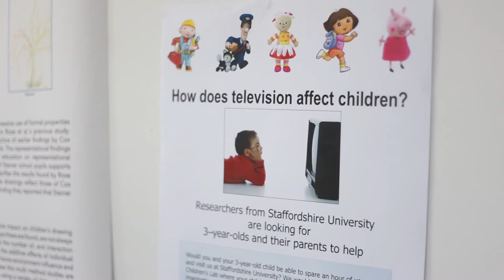Karen Rodham MSc Health Psychology Interview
Professor Karen Rodham talks about the  Professional Doctorate in Health Psychology at Staffordshire University